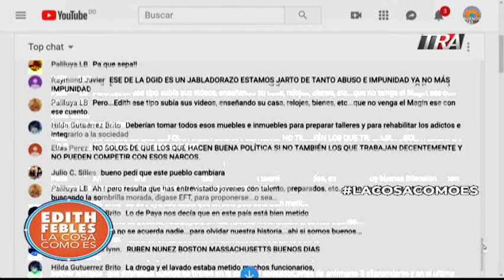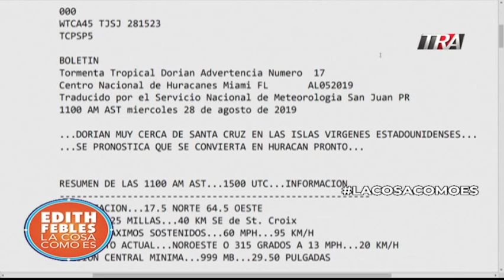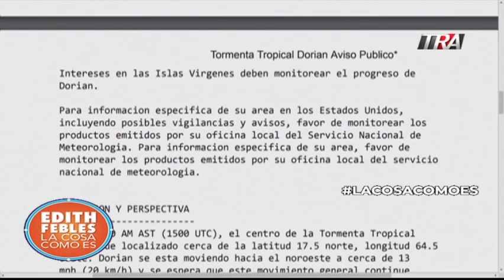El abuso policial que acalló un barrio | LaCosaComoEs | Bloque 4 28/08/19